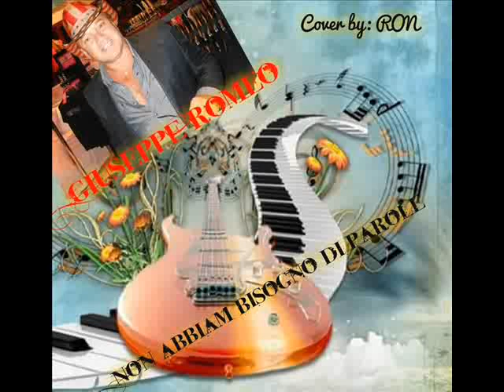GIUSEPPE ROMEO - NON ABBIAM BISOGNO DI PAROLE - Cover by - RON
NON ABBIAM BISOGNO DI PAROLE - GIOSEPPE ROMEO - Cover by - RON